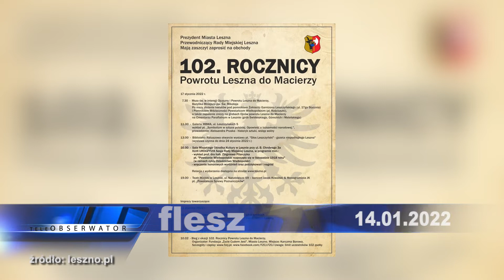teleObserwator Flesz 14.01.2022